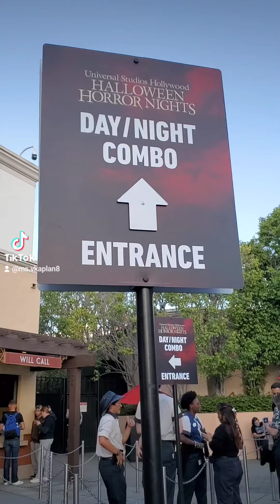entering Halloween horror night early before everyone comes in. 9/27/2024 Universal Studio